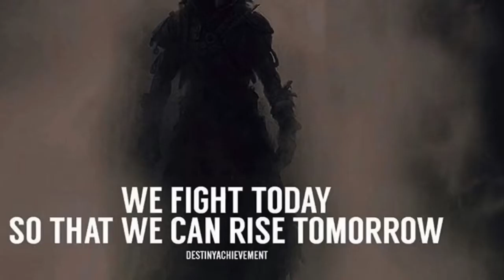Spring is Coming!